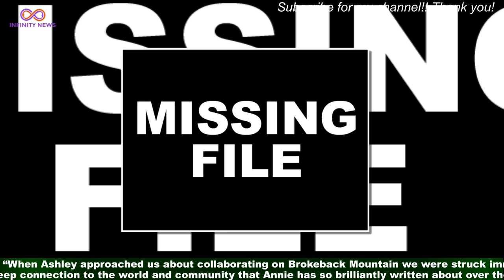Brokeback Mountain to debut on West End with Mike Faist and Lucas Hedges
US actors Mike Faist and Lucas Hedges will make their West End debuts in the stage adaption of Annie Proulx’s novel Brokeback Mountain. The new production at Soho Place will see director Jonathan Butterell, songwriter Dan Gillespie Sells and producer Nica Burns reunite after the success of hit musical Everybody’s Talking About Jamie for the show’s 12-week season from May 10 to August 12. Faist, who scooped a Bafta nomination for his role in 2021’s West Side Story film,